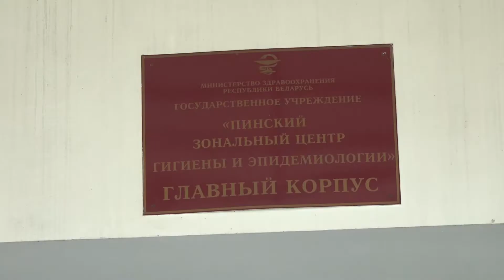Сезон бахчевых. Какие правила необходимо соблюдать продавцам и что важно знать покупателям?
Сезон арбузов стартовал уже давно. Любители бахчевых уже вовсю лакомятся сладкой ягодой. А вот как обезопасить себя от проблем со здоровьем, возникающим иногда после употребления арбузов? Какие правила необходимо соблюдать продавцам и что важно знать покупателям? Об этом смотрите в следующем сюжете.